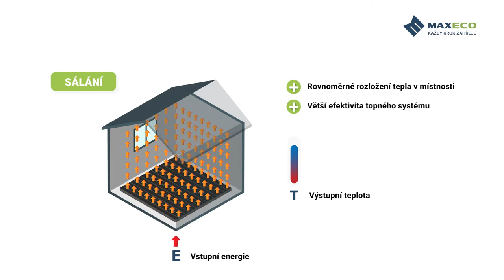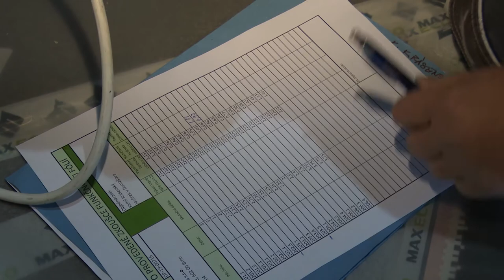MAXECO, s.r.o. - elektrické topné fólie MAXECO (Koordinuj.cz)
Podívejte se společně s námi na realizaci instalace topné fólie Maxeco.
Jednoduchý systém montáže podlahového vytápění, co říkáte?

Toto video bylo vytvořeno ve spolupráci s projektem Koordinuj.cz

AUDIO:
NRYN - Electronica Pack 1 (Inspire Electronica)